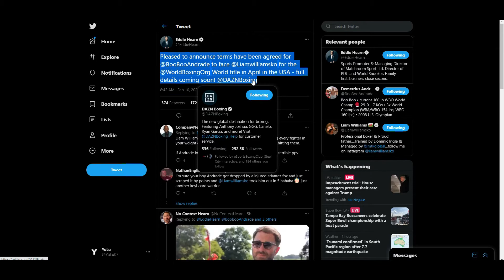DEMETRIUS ANDRADE VS LIAM WILLIAMS "TERMS HAVE BEEN AGREED" *POSSIBLE* APRIL 2021